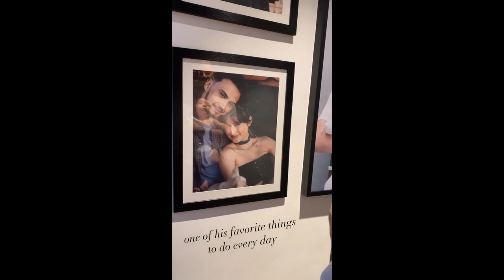COLEEN AND BILLY WITH BABY AMARI